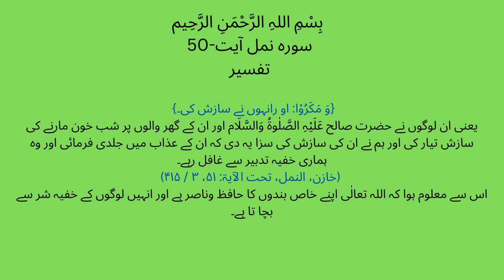Surah Naml Ayat 50(قومِ ثمود کے 9 فسادی اشخاص کی سازش اوراللہ کی خفیہ تدبیر)Tafsir With Urdu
SurahNaml(27)Ayat50(قومِ ثمود کے 9 فسادی اشخاص کی سازش اوراللہ کی خفیہ تدبیر)TafsirWithUrdu
سورہ نمل آیت 1 اردو ترجمہ کے ساتھ